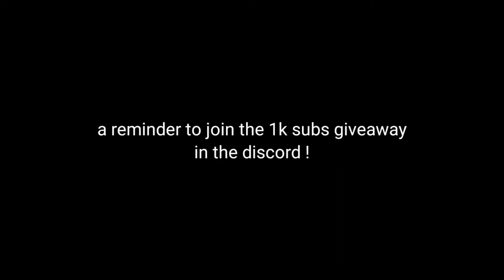Boa Hancock build gpo | Diabe Jiambe + flowers + mero PvP highlights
tags(ignore ) :
gpo leveling guide,
gpo trading,
gpo guide,
gpo all fruit showcase,
gpo fruit tier list,
gpo pvp,
gpo codes,
gpo update 5,
gpo accessories,
gpo avatar,
gpo all fighting styles,
gpo afk ship farming,
gpo avatar ideas,
gpo accessories tier list,
gpo artifact locations,
a good,
a good year,
a goofy movie,
a good place,
gpo a new adventure badge,
good day,
a map of gpo,
is gpo a good game,
gpo black leg,
gpo beginners guide,
gpo bounty hunting,
gpo best fruit,
gpo bari hacker,
gpo black leg showcase,
gpo bomu,
gpo buso haki,
johnny b goode,
grupo b,
gpo christmas event,
gpo christmas update,
gpo cupid,
gpo cupid dungeon,
gpo christmas,
gpo crocodile,
gpo cc,
grupo c,
gpods-c,
gpo c'est quoi,
gpo dungeon,
gpo discord server,
gpo demon step,
gpo diable jambe,
gpo dragon fruit,
gpo dark root,
gpo dungeon farming,
gpo devil fruit notifier,
d'link gpon router,
grupo d,
gpo electro,
gpo enel,
gpo exploit,
gpo ep 1,
gpo electro showcase,
gpo event,
gpo emote,
gpo enel glitch,
rush e gpop.io,
gali e gpo,
gpone,
o que e gpo,
epon e gpon,
gpos-e farmasi,
rede epon e gpon,
gpo fruit,
gpo fishman maze,
gpo fishman karate,
gpo fruit showcase,
gpo fruit rain,
gpo fruit bag,
gpo festival lancer,
grupo f,
gpo gomu,
gpo goro,
gpo gura,
gpo gameplay,
gpo genting premium outlet,
gpo geppo trainer,
gpo goro showcase,
gpo g blade pvp,
gpo g cane,
gpo g blade showcase,
gpo g pole,
gpo g hook showcase,
gpolo g,
gpo g hook combo,
gpo g staff,
gpo haki,
gpo horo,
gpo how to get haki,
gpo hie,
gpo haki v2,
gpo how to get fruit,
gpo how to get haki v2,
gpo how to get devil fruit,
grupo h,
gpo ito,
gpo ito ito no mi,
gpo island,
gpo ito ito showcase,
gpo in mobile,
gpo items tier list,
gpo island level,
gpo item value,
i got into gpo,
gpo i got scammed,
gpo i got mera,
gpo i don't deserve to be here,
i feel good,
i'm fiji gpo,
i'm tiger gpo,
i quit gpo,
gpo jester outfit,
gpo jester,
gpo jester scythe,
gpo jojo,
gpo journey to logia,
gpo jumpsuit costume,
gpo jojo emotes,
gpo joey,
gpo j fit,
gpo kraken,
gpo kraken farm,
gpo krampus,
gpo katana location,
gpo kraken blade,
gpo kelvingts,
gpo ken haki,
gpo kk farm,
kpop vs gpop,
gpo live,
gpo leveling guide 0-425,
gpo live stream,
gpo lancer,
gpo lvl 1 to max,
gpo lucky moments,
gpo light showcase,
lgpo.exe tutorial,
lg pope,
lgpo,
gpop,
gpo windows 10,
lpgozzzi,
gpo all trades,
gpo l,
gpo magu,
gpo mera,
gpo mobile,
gpo magu showcase,
gpo mochi,
gpo map,
gpo malaysia,
gpo mera showcase,
gpo m,
gpo noob to pro series,
gpo new update,
gpo new fruit,
gpo noob to pro sword,
gpo new codes,
gpo noob to pro with fruit,
gpo neptune,
gpo necklace quest,
gpo ope ope,
gpo one sword style,
gpo observation haki,
gpo on mobile,
gpo ope ope showcase,
gpo orange town location,
gpo outfits,
gpo official discord server,
o globo,
quando o grupo vai atualizar,
o que é gpon,
como deixar o gpo liso,
quanto custa o gpo roblox,
o que é gpo,
gpo pika,
gpo private server code,
gpo phoenix,
gpo pika showcase,
gpo pika dungeon,
gpo peppermint dress,
gpo pika pvp,
gpo p bag,
pcc gpo,
gpo quake,
gpo queen outfit,
gpo quest guide,
gpo quake pvp,
gpo quake build,
gpo quit,
gpo queen wings,
gpo quake fruit showcase,
gpo q fit,
gpo roblox,
gpo rokushiki showcase,
gpo rokushiki location,
gpo race,
gpo rokushiki,
gpo race reroll,
gpo raid,
gpo ruin mask,
gpo suna,
gpo sword,
gpo starter guide,
gpo ship farm,
gpo suna showcase,
gpo sword location,
gpo scythe,
gpo string string fruit,
s. gpo,
gpo tori,
gpo trading tier list,
gpo tori showcase,
gpo tier list,
gpo trade value,
gpo trolling,
gpo tori pvp,
gpool t bill,
gpo t,
gpo update 4,
gpo update 4.5 trading tier list,
gpo uncle kizaru,
gpo update 5 sneak peek,
gpo update 5 release date,
gpo update 1,
gpo update 3,
gpo u got a devil fruit,
gpo valentine update,
gpo value,
gpo value list,
gpo vs blox fruits,
gpo value list update 4.5,

gpo w or l,
roblox gpo with trades,
gpo xmas update,
gpo xp glitch,
gpo xmas island,

gpo 0-325,
gpo 0 to 425,
gpo 0-100,
gpo 0-250,
gpo 0 to max level,
gpo update 0,
gpo 1ss,
gpo 1 sword style,
gpo 1ss showcase,
gpo 1ss build,
gpo 1 to 425,
gpo 1ss and rokushiki,
gpo 1v1,
gpo 1-425,
gpo 1 sword style location,
gpo 1 sword style showcase,
gpo 1-425 guide,
gpo 1 year anniversary,
gpo 1-325,
gpo 2ss,
gpo 2ss build,
gpo 2ss pvp,
gpo 2ss showcase,
gpo 2ss combo,
gpo 2ss geppo,
gpo 2ss dungeon,
gpo 2 sword style,
gpo 2 sword style showcase,
gpo 2 sword style location,
gpo 2 sword style build,
gpo 2 sword style pvp,
gpo 2 sword style vs black leg,
gpo 2 sea guide,
gpo 3ss,
gpo 3 sword style,
gpo 325 to 425,
gpo 3.5,
gpo 3 sword style showcase,
gpo 325-425 guide,
gpo 3ss showcase,
gpo 325-425 leveling guide,
gpo 3 artifacts,
3ss gpo,
update 3 gpo,
3 admirals gpo,
gear 3 gpo,
emote pack 3 gpo,
gpo 4.5,
gpo 4.5 trading tier list,